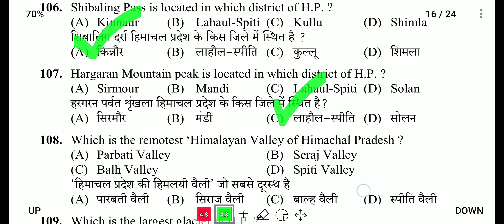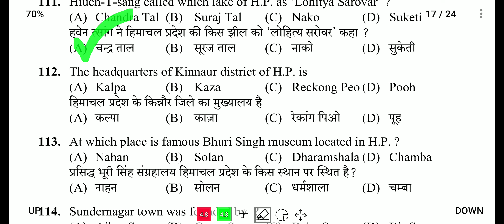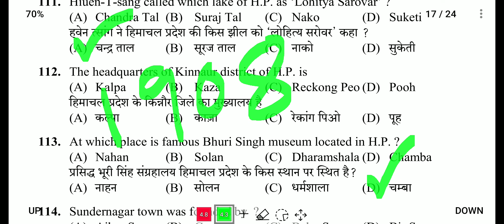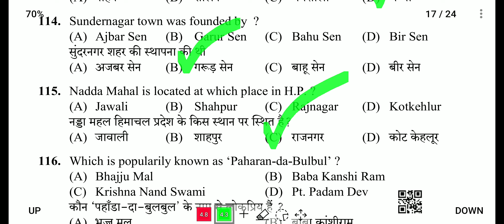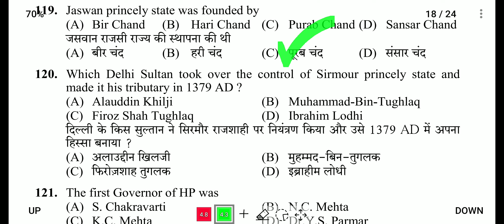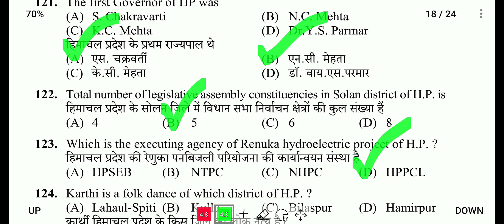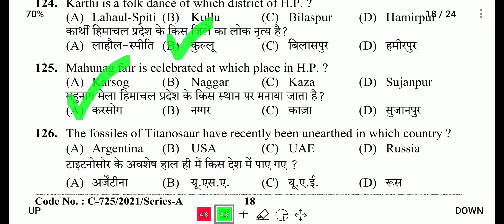Investigator Question Paper HP GK Section MOCK TEST